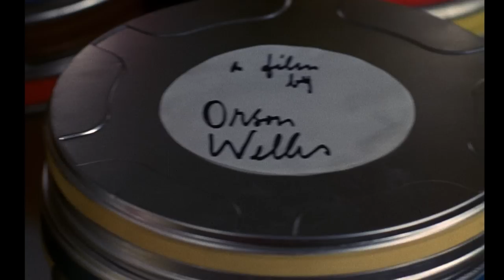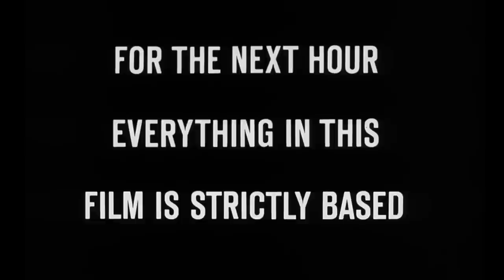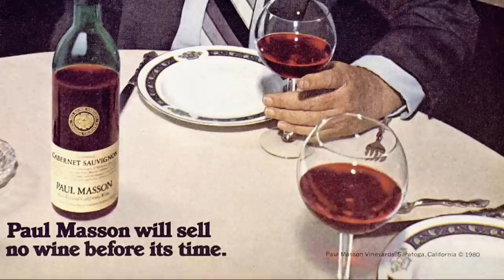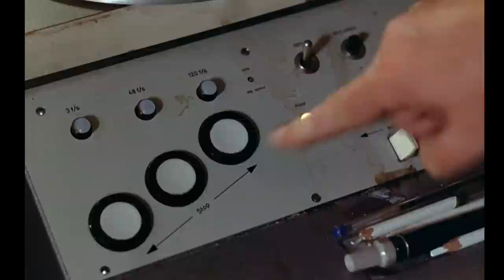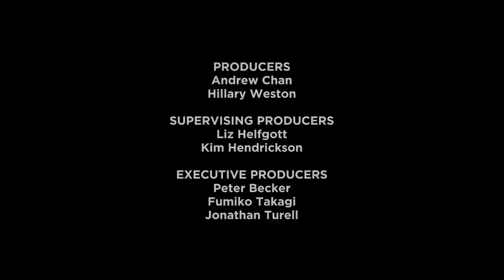Under the Influence: Morgan Neville on F FOR FAKE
The Oscar-winning documentary filmmaker unpacks the wild inventiveness of Orson Welles and the late-career masterpiece that inspired his own approach to his new movie THEY’LL LOVE ME WHEN I’M DEAD.